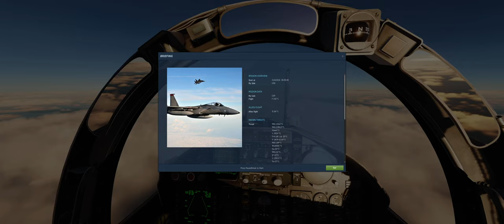DCS World - F-15C - Guns Only vs. Su-27 (ACE)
I really thought the Sukoi would put up more of a fight...